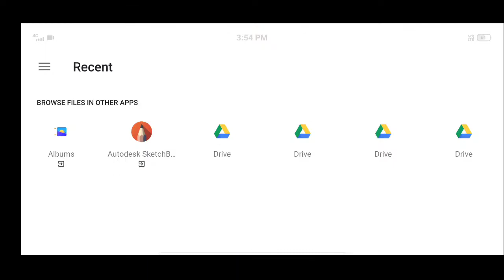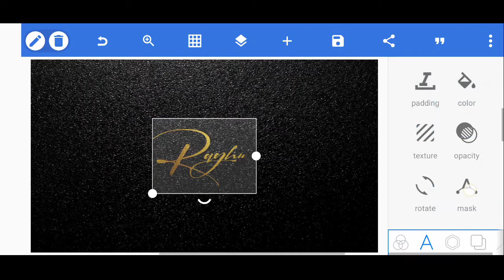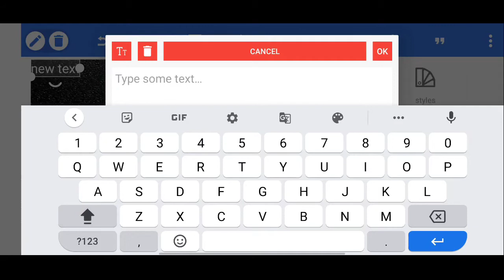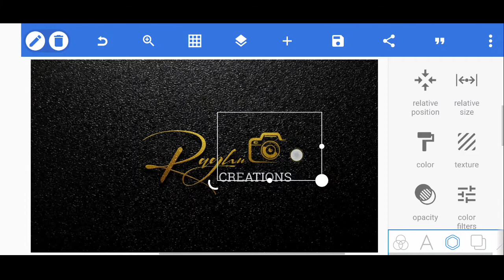Photography Logo in Pixellab/ how to make Photography logo on android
➡️ All used backgrounds and PNG stocks are here ⤵️

➡️Top 10 HD backgrounds⤵️

➡️ Signature font link ⤵️

➡️Top 10 Visual backgrounds ⤵️

➡️ Download lightroom ⤵️

➡️ Download PicsArt ⤵️

➡️ Download snapseed ⤵️

➡️ Download Background eraser ⤵️